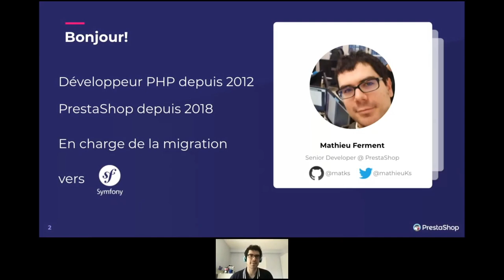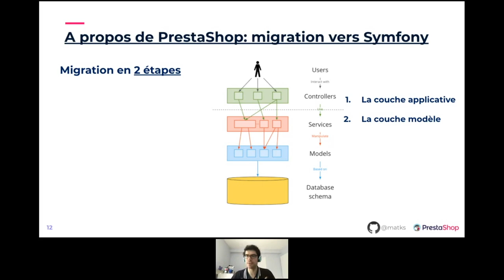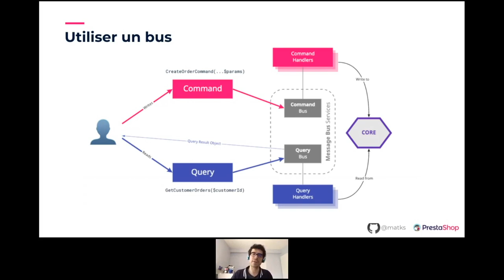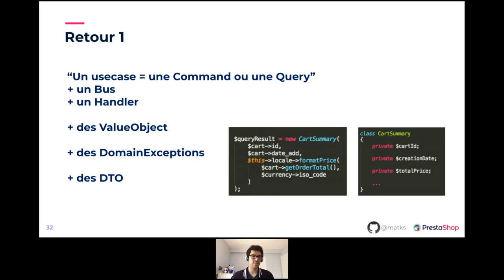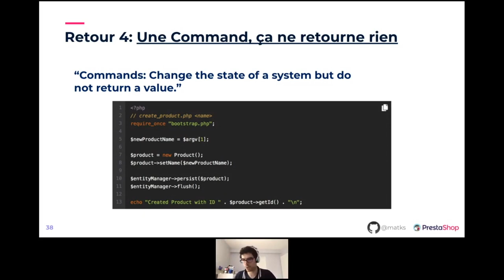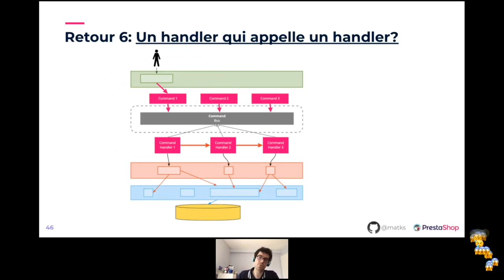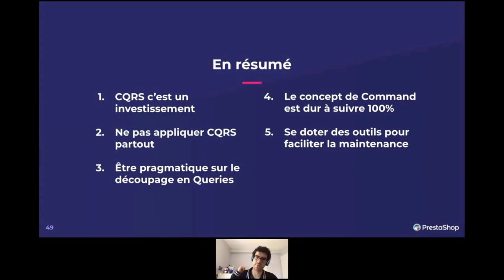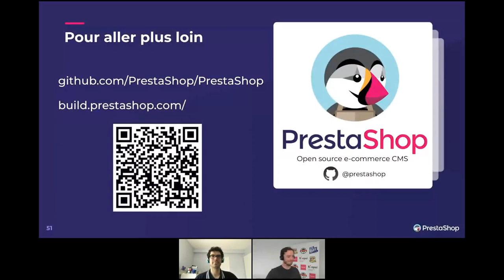CQRS à la rescousse de PrestaShop pour migrer vers Symfony - M.FERMENT - AFUP Day 2021 Lille/Rennes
Titre complet : Retour d’expérience: CQRS à la rescousse de PrestaShop pour migrer vers Symfony, par Mathieu FERMENT